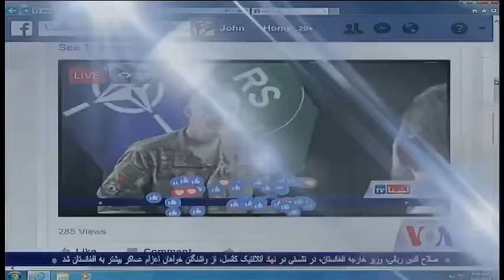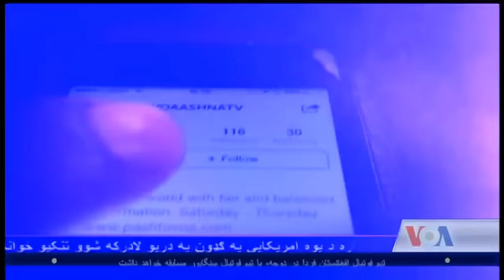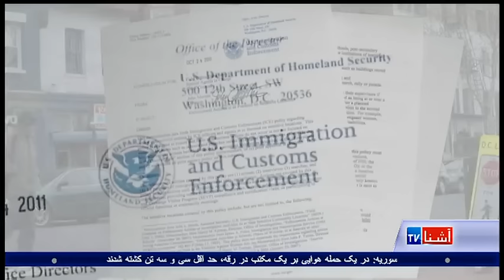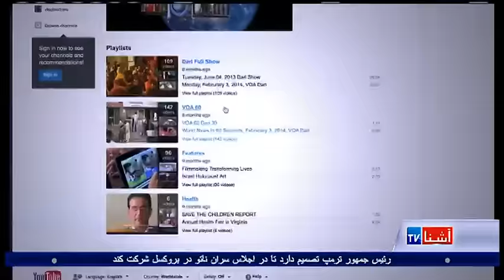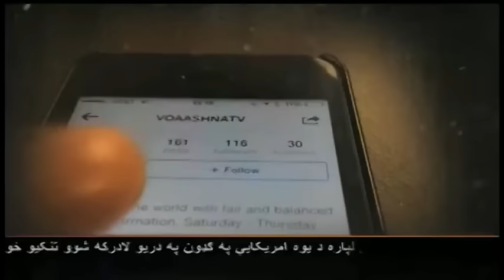Dari Ashna TV show (March. 22, 2017)